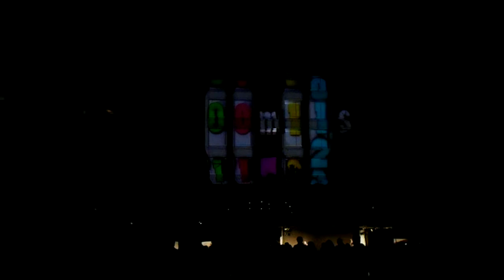DSCN3531東京理科大20171118プロジェクションマッピング ２回目1of2